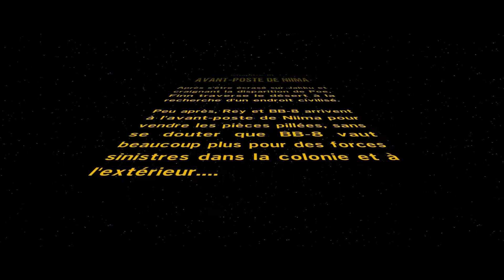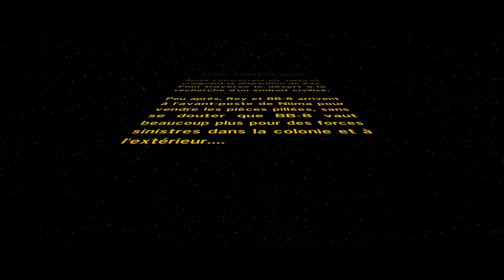LEGO Star Wars Le réveil de la force 06 Kami à l'Avant Poste de Niima